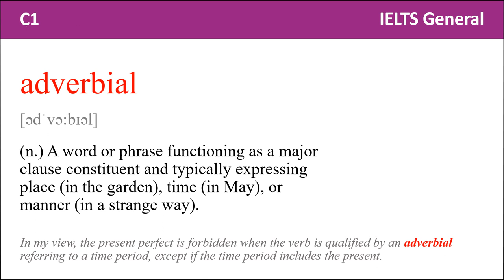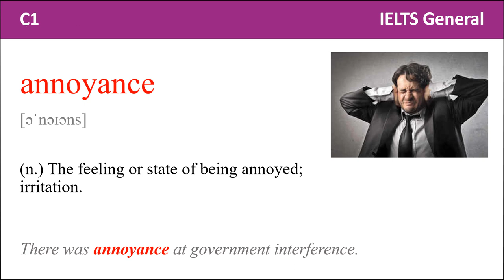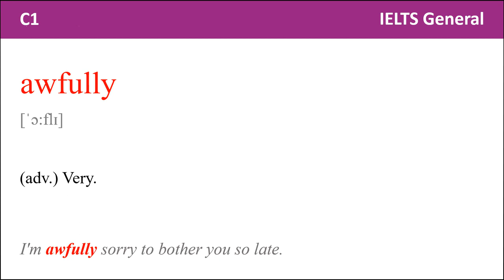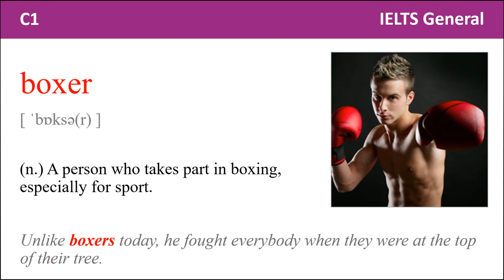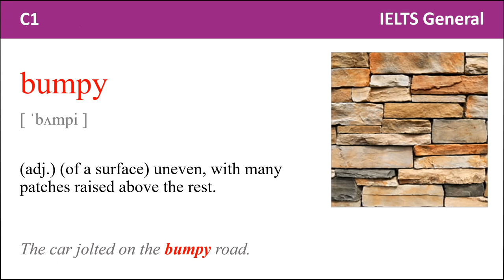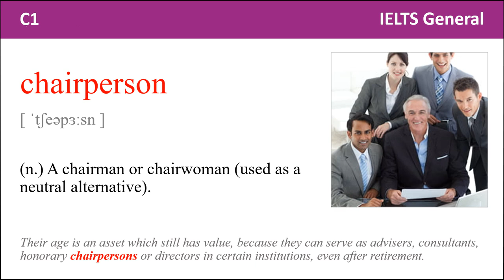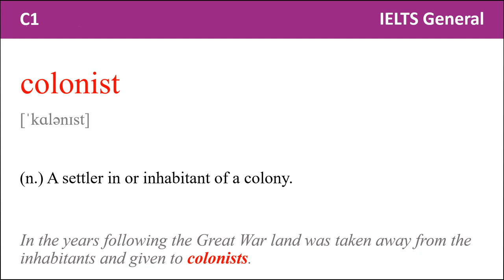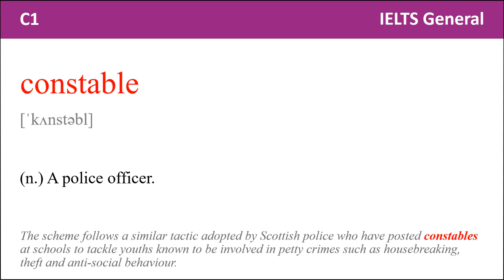IELTS General vocabulary Word from 2601 to 2700